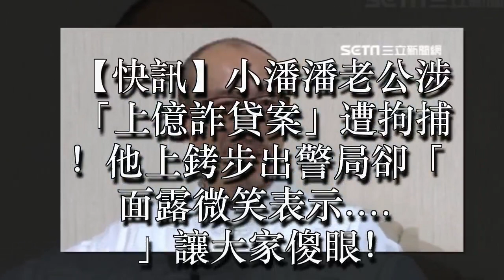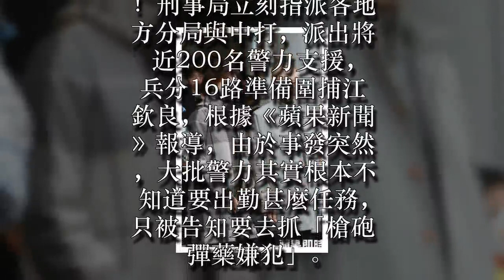✔ 【快訊】小潘潘老公涉「上億詐貸案」遭拘捕！他上銬步出警局卻「面露微笑表示....」讓大家傻眼！ ✔ 宠物屋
小潘潘在多年前嫁給了「寶島時代村」董事長江欽良，當時還轟動演藝圈，攻佔各大媒體的頭條，不過近日江欽良驚爆涉「上億元農會詐貸」，南投地檢署今年1月初偵辦草屯鎮農會選舉案時，意外發現江欽良使用非法手段詐貸，立刻引起警方調查關注。

Advertisements

圖片來源：蘋果新聞

調查後發現，江欽良在選舉期間，涉嫌利用人頭向農會詐貸，金額更高達上億元！刑事局立刻指派各地方分局與中打，派出將近200名警力支援，兵分16路準備圍捕江欽良，根據《蘋果新聞》報導，由於事發突然，大批警力其實根本不知道要出勤甚麼任務，只被告知要去抓「槍砲彈藥嫌犯」。

直到打擊犯罪中心進行職前教育，要他們不要隨意撥打電話，依指示到南投各地點準備搜索，才知道是要圍捕小潘潘的老公，警方更透露這次的掃黑行動，南投警方並沒有配合，所以刑事局決定直接跳過地方員警開始抓人，最後順利抓到江欽良及其他35名涉案的嫌犯，更有證據證明江欽良有多項資金及貸款